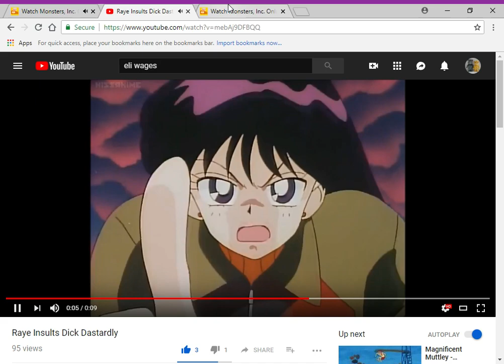Raye Insults Randall Boggs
here's my 6th randall boggs video

clips/years/companies
monsters inc (@2001 disney/pixar)
sailor moon s: the movie (@1994 toei animation)